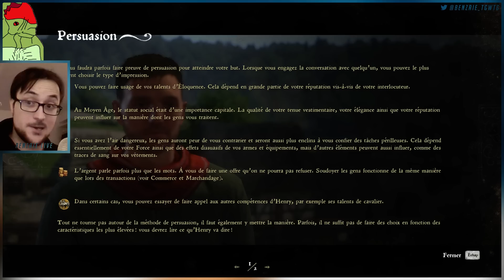Benzail de Montmirail - Kingdom Come #1 - Benzaie Live